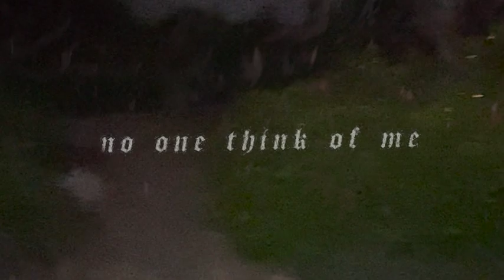FOREVER YOURS, - NO1THINKOFME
SINGLE FROM FOREVER YOURS, - I REMEMBER WHEN WE WERE CLOSE

ft. Calvin Kind + Jonny Boy